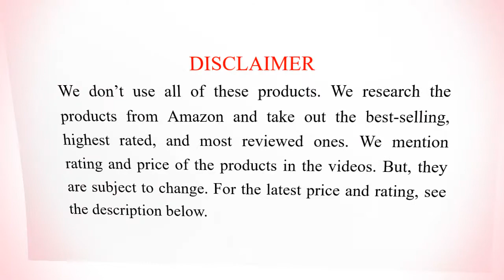10 Best Hair Masks 2019 | For Rough, Frizzy, Damaged and Dry Hair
Hi everyone, we have listed here 10 best-selling hair masks from Amazon. These hair masks will repair rough, damaged, dry, frizzy, and color treated hair. Make the hair healthy, conditioning, shiny and frizz-free. These hair masks can be used for all hair types both for men and women. Made with natural, organic and safe ingredients.

SEE DETAIL

These hair masks are available in India, USA, Canada, UK, Australia, and other countries where Amazon is available. We listed these hair masks based on the rating, review, and price. RATING, REVIEW, AND PRICE ARE SUBJECT TO CHANGE. We generally list the highest rated and reviewed products.

10. Aroma Dead Sea Honey Egg Yolk Olive Oil Dry Hair Mask for Women

9. B-Phi-Nom-Xo Hair Masque Deep Moisturizing Hair Treatment

8. Peter Lamas Youth Revival 5 Oil Hair Treatment Mask

7. Maigami Luxury Hair Mask to Repair Dry & Damaged Hair for All Hair Types

6. Royal Formula Argan Oil Hair Mask to Hydrate, Moisturize & Repair

5. Osensia Argan Oil Hair Mask for Dry Damaged Hair with Keratin Complex

4. Coco & Eve Like a Virgin Super Nourishing Coconut & Fig Hair Masque

3. Botanic Hearth Charcoal Hydrating & Restorative Hair Mask

2. Gotukola Mask with Keratin & Proteins for Dry, Colored & Damaged Hair

1. Arvazallia Hydrating Argan Oil Hair Mask for Dry Damaged Hair